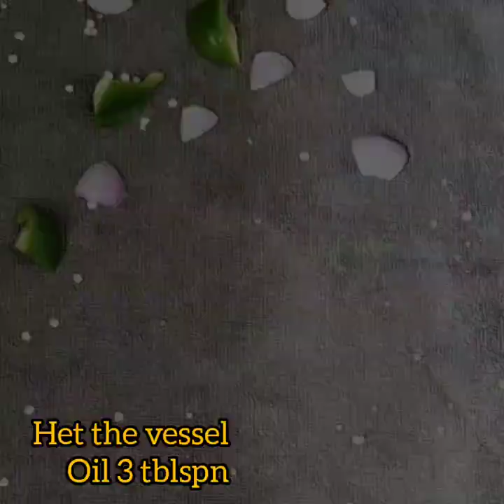காளான் இருக்கா இப்படி ஒருமுறை செய்து பாருங்க/mushroom tikka biryani#mushroomrecipes